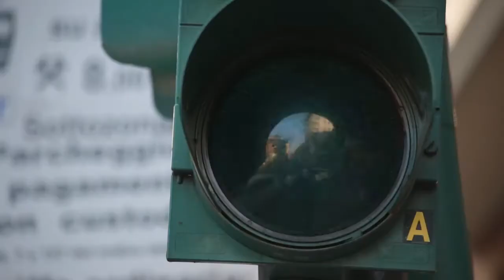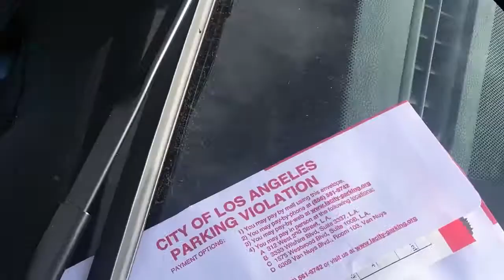Christmas In My Car - Chris Mulkey.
Original Song by Chris Mulkey.
Directed by Jose Marquez Stefani & Chris Mulkey.
Video Produced by Jose Marquez Stefani & Chris Mulkey.
Cinematography/Editing, Jose Marquez Stefani.
Hollywood, California, 2020